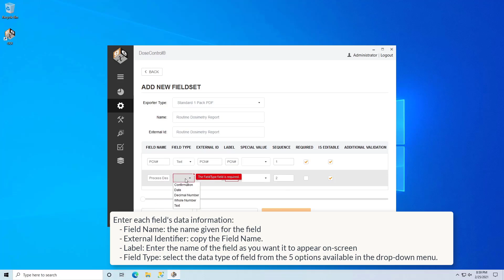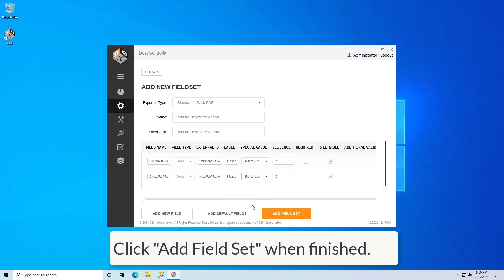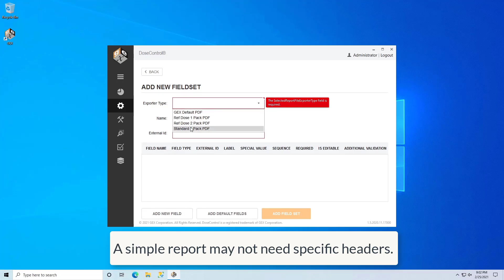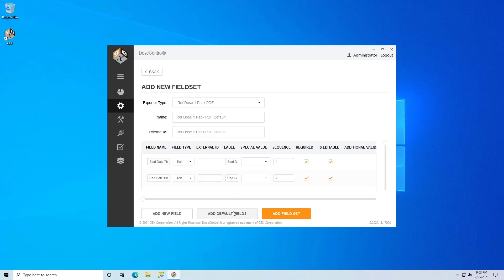How to Configure Report Types and Data Fields for Dosimetry Reports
This video is part of a series about how to setup your dosimetry process in DoseControl software.

Dosimetry report data is output in both MS Excel (*.xlsx) and secure PDF file types. The user can save or print a dosimetry report in Excel or PDF format.

The layout and content of a dosimetry report is flexible and configurable, and the DoseControl Admin can setup one or more report types to meet the unique needs of the user’s dosimetry process, such as a report for routine process dosimetry, E-beam testing, dose mapping, and dosimeter batch calibrations.

The Admin needs to set up and configure report types before using the DoseControl dosimetry system. This video explains how to configure report types and add report header fields.

For complete details and instructions, see _GEX Doc #100-266 Section 9: Dosimetry Reports_

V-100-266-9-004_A